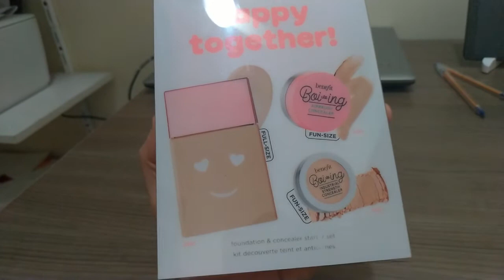MELHOR BASE PARA PELE COM CICATRIZ DE ACNE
Neste vídeo vamos conhecer esse kit da Benefit que contém 1 base e dois corretivos. Será que valeu a pena a compra? É boa tambem para pele madura e com textura? Sim!